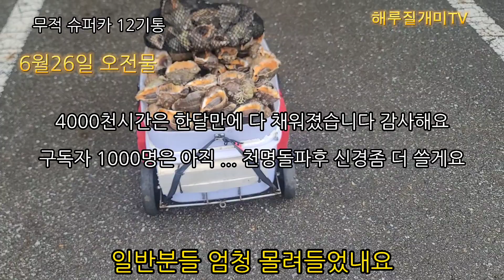❤소라지옥❤에 다녀왔어요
소라실코 왔어요 명품조과통  짱짱하니
잘버티내요   지옥소라